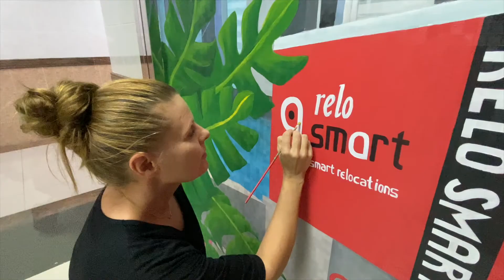[Art Dreamers Project] Relo Smart Mural Project